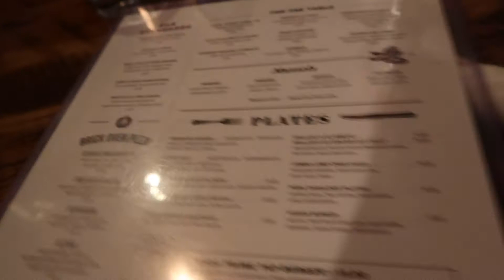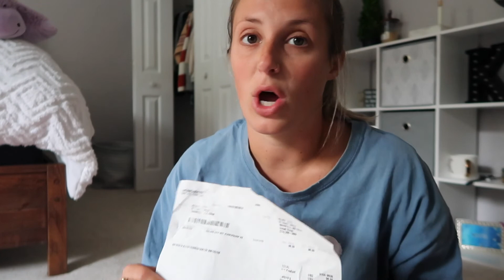VLOG: a few days in my life & bagel mukbang!!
XOXO
- k